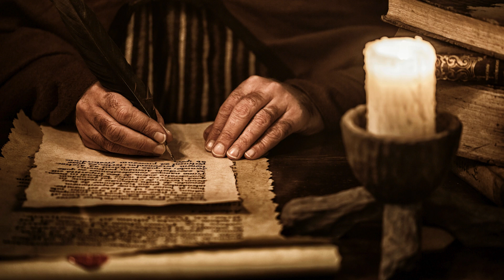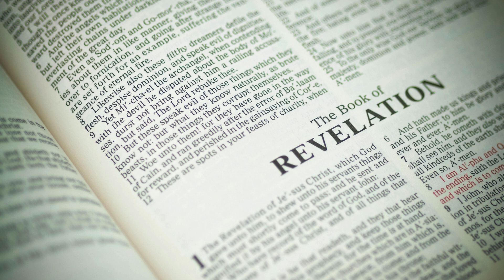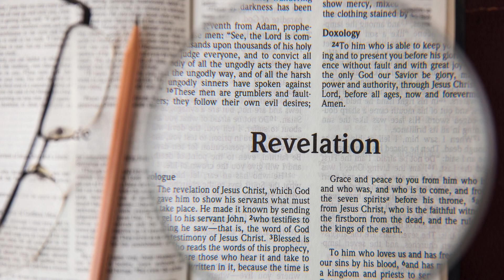The Island of Patmos: John's Exile and the Birth of Revelation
The Aegean Sea holds many treasures, both ancient ruins and islands of stunning natural beauty. But amidst this splendor lies a small, rugged island that holds profound significance for the Christian faith: Patmos. This is the place where, according to tradition, the apostle John was exiled during a period of Roman persecution and where he received the breathtaking visions that became the Book of Revelation.

John of Patmos

The identity of John of Patmos, the author of Revelation, has been debated for centuries. Early Christian tradition strongly asserts that this John was none other than John the Apostle, one of the twelve original disciples of Jesus, the son of Zebedee, and author of the Gospel of John and several epistles. This view is supported by similarities in language and apocalyptic themes between Revelation and the Johannine writings.

Some suggest a different Jewish-Christian author influenced by apocalyptic traditions. Nonetheless, regardless of a specific name, John of Patmos was undoubtedly an influential figure in the early Christian community, deeply committed to his faith.

Exile on Patmos

The Book of Revelation itself sheds light on John's circumstances. He writes, "I, John, your brother and companion in the suffering and kingdom and patient endurance that are ours in Jesus, was on the island of Patmos because of the word of God and the testimony of Jesus." (Revelation 1:9, NIV)

Historians believe this exile likely occurred during the reign of the Roman emperor Domitian (81-96 AD), known for persecuting Christians. Patmos, a relatively isolated island, would have been an ideal place to banish dissidents and those deemed a threat to the Roman Empire.

The Cave of the Apocalypse

Tradition holds that John's divine revelations occurred within a cave on Patmos. Today, this sacred site is known as the Cave of the Apocalypse and is a key pilgrimage destination. The cave itself is simple, marked by an icon depicting John receiving his visions. Within the cave, visitors can see the supposed rock where John rested his head and the fissure through which the voice of God is said to have spoken.

The Book of Revelation, also known as the Apocalypse of John, is a complex and often enigmatic work of prophecy and symbolism. Filled with vivid imagery of angels, beasts, plagues, and cosmic battles, it paints a picture of the end times, the struggle between good and evil, and the ultimate triumph of Christ.

Revelation's message was one of both urgency and hope. It warned the early Christians of impending tribulations and the need for steadfastness. At the same time, it offered a vision of God's ultimate sovereignty and the promise of a new heaven and a new earth.

The Legacy of Patmos

It was in a place of exile and hardship that John received some of the most profound visions in Christian history. His work continues to fascinate, challenge, and inspire readers throughout the centuries.

The Monastery of Saint John the Theologian, founded in 1088, dominates the island's hilltop town of Chora. This impressive monastery, with its fortress-like appearance, holds a vast collection of manuscripts, icons, and religious artifacts, demonstrating the enduring significance of Patmos as a center of Christian spirituality.

Visiting Patmos

For those interested in retracing John's steps, Patmos is accessible by ferry from other islands in the Dodecanese group or the Turkish mainland. Visitors can explore the Cave of the Apocalypse, the Monastery of Saint John the Theologian, and the charming town of Chora with its whitewashed houses and winding alleys. Patmos provides an opportunity to step back in time and reflect on the origins of one of Christianity's most enigmatic and influential texts.